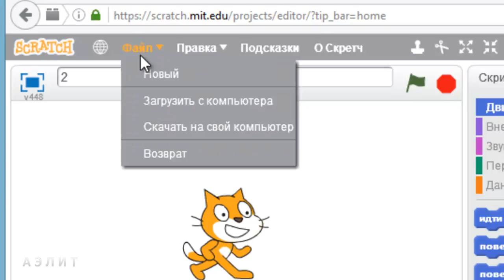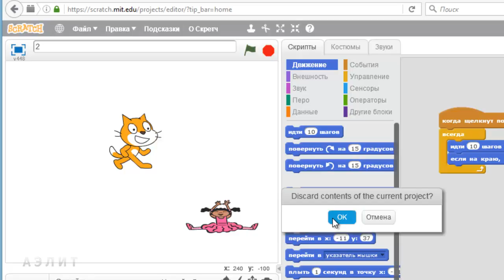Как создать новую анимацию?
В этом видео ты узнаешь, как создать новую анимацию в Scratch.

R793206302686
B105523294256